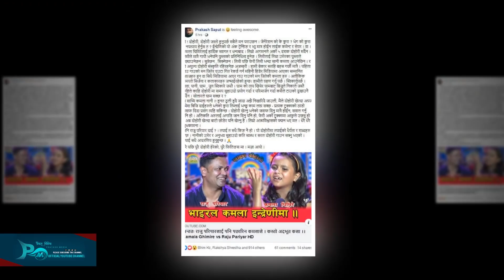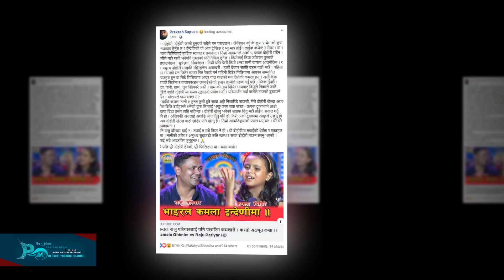प्रकाश सपुतले लेखे भाइरल कमला घिमिरेको लागि भाबुक फेसबुक इस्टाटस ~ Kamala Ghimire prakash Saput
Host : - PREM SAGAR POUDEL
Guest :-
Camera :-
Edit :-

lok geet
nepali music
nepali dohori live
Rakshya Music
Rakshya Musi lokdohori songs
Prayash Media